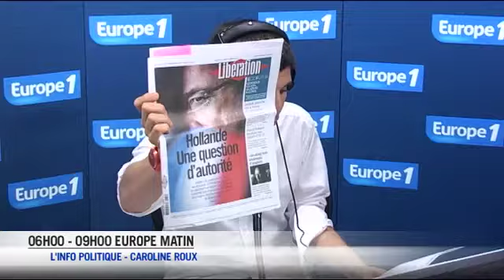La réplique de Manuel Valls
Manuel Valls a préparé sa réplique à l'extrême-gauche soigneusement. Caroline Roux nous en dévoile la cuisine.